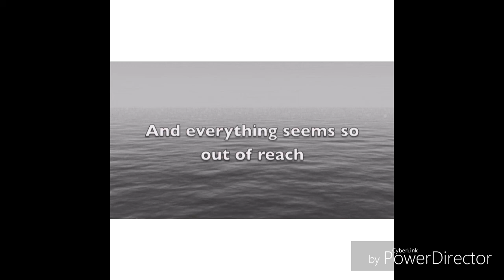Counselors Funday Graduation Beni Suef University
شكر خاص لمنظمين الحفله special thanks
عبد السلام المعبدى
محمود نجاح
كريم عمر
Special Thanks to : Ahmed Markoo Photography
Video edit by: Medo Mohamed